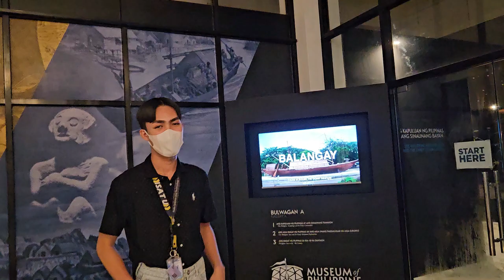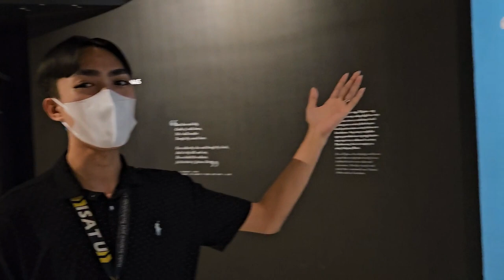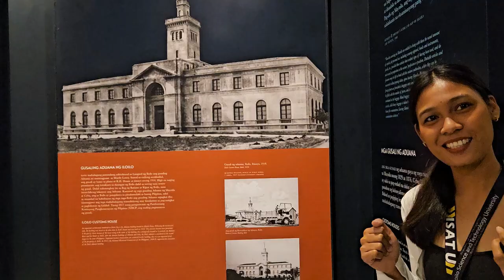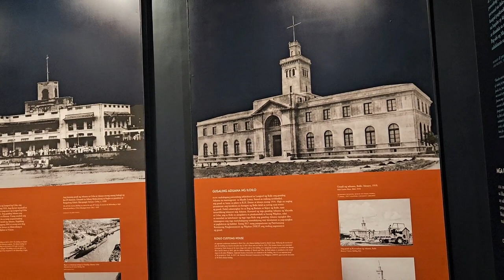Philippine Maritime Museum Tour/Tour Guides from Iloilo Science and Technology University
I didn't intend to vlog here but I was amazed by the student tour guides from the Iloilo Science and Technology University. They are second-year Tourism students on their internship. Galing nila!